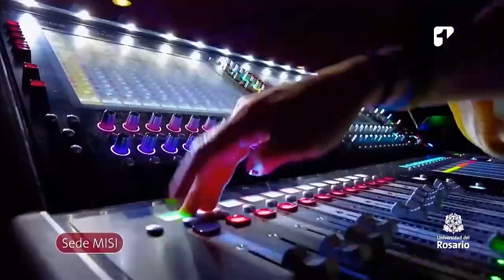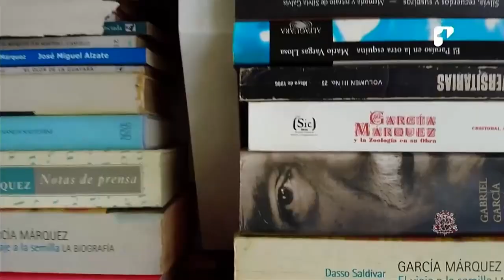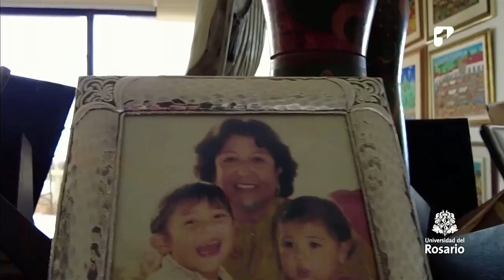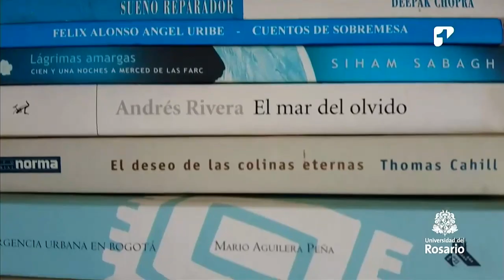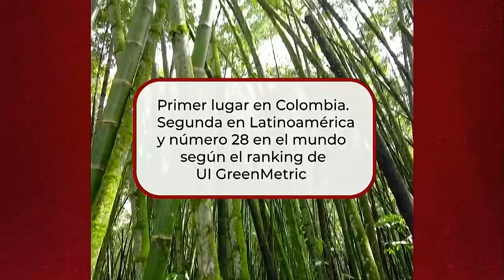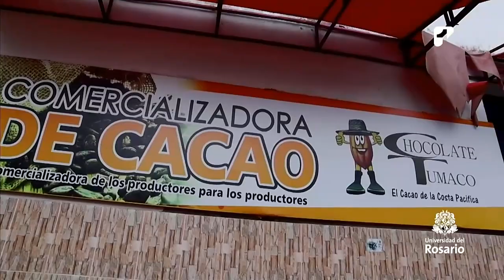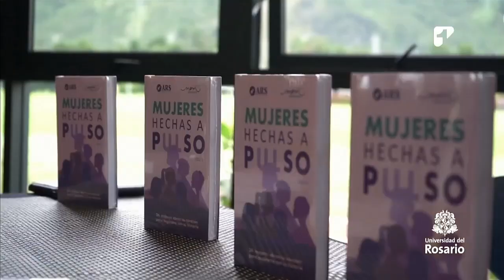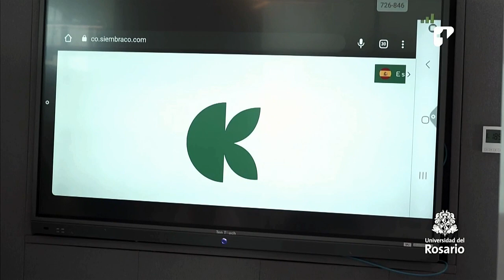URosario País - Programa # 4 con Juan Gossaín y la nueva Facultad de Emprendimiento